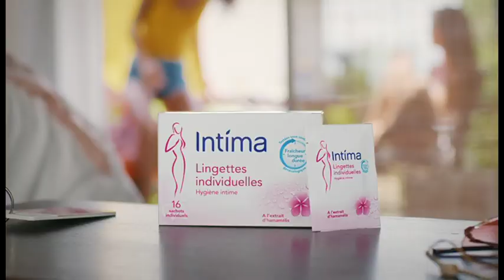Intima Lingettes - Toujours Fraîche - La plage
Production: Noside
Director: Thomas Kelly
Agency: BETC
Audio AD: Interference
Composer: Thierry Fauchard
CD: Marie Baillot
CW: Julie Esnault
AD:  Laura Tarlton
Tv Prod: Felix Vroegop & Tanguy Dairaine